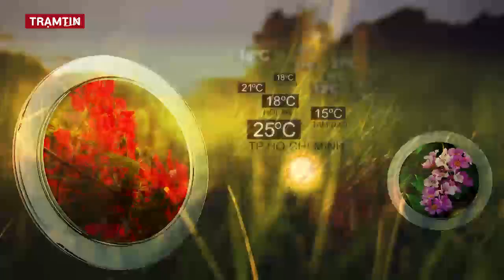Dự báo thời tiết ngày mai 07 tháng 11 năm 2022 | Tin Bão Mới Nhất | Dự báo Thời Tiết 3 Ngày